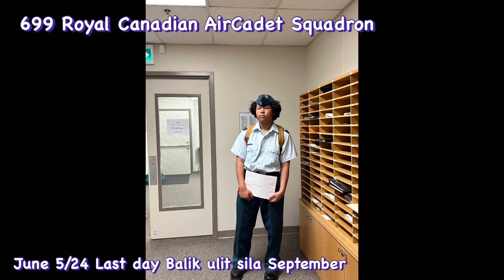699 Royal Canadian Air Cadet Squadron LastDay June 5/24